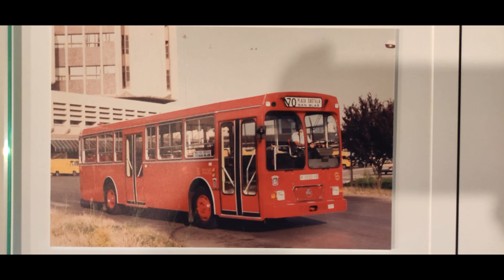Transporte Publico - Exposición La Movida